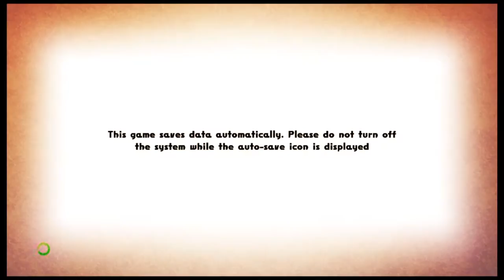Nova-111 & Nom Nom Galaxy (PSN+)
Plataforma: PS4
Género: Plataformas

  ●  Brazuca Fashion

Skype: ♥ ccK0B1
Youtube Partner: ♥ Fullscreen
▬▬▬▬▬▬▬▬▬Comentário▬▬▬▬▬▬▬▬▬▬▬▬▬▬▬